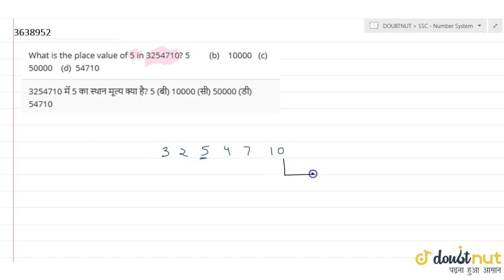What is the place value of 5 in 3254710? 5 (b) 10000 (c) 50000 (d) 54710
QUESTION TEXT:-
What is the place value of 5 in 3254710?